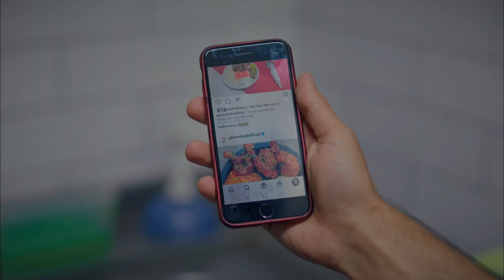Eren Familyasının kaderi...😬- Kardeşlerim Arşiv Sahneler🎬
Kardeşlerim 68.Bölüm Özeti:
“Boşuna isyan etme gökyüzü, benim kadar ağlayamazsın!”
Sevgi’yi depoda rehin tutmakta kararlı olan Şevval, büyük bir gerginlik yaşarken, mahallede hiç iş yapamaz halde olan Şengül ve Gönül, çaresizce ne yapacaklarını düşünmektedirler. Ahmet, Akif’in kurnaz oyununa darbe vurmak için büyük bir fırsat yakalarken, Berk ve Sarp kendi aralarında bir iddiaya girerler. Ahmetlerin evinde yapılan barbekü partisinde çocuklar arasındaki ipler iyice gerilirken, Akif’in yaptığı hamle, herkesi şoka uğratır.

Oyuncular:
Celil Nalçakan (Akif), Cüneyt Mete (Orhan), Fadik Sevin Atasoy (Şengül), Ahu Yağtu (Suzan), Simge Selçuk (Nebahat), Yiğit Koçak (Ömer), Su Burcu Yazgı Coşkun (Asiye), Aylin Akpınar (Emel), Onur Seyit Yaran (Doruk), Cihan Şimşek (Oğulcan), Melis Minkari (Aybike), Lizge Cömert (Süsen), Recep Usta (Berk), Berk Ali Çatal (Tolga), Nazlı Çetin (Leyla Barçın), Ecem Sena Bayır (Afra), Atakan Özkaya (Sarp Yılmaz), Eylül Lize Kandemir (Yasmin), Nihal Büyükağaç ve Kaan Çakır (Ahmet Yılmaz).